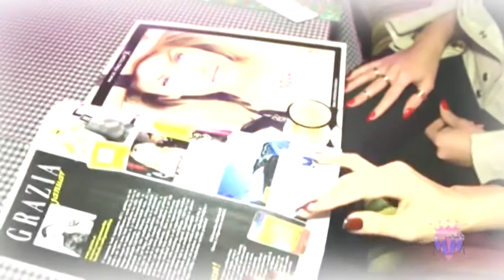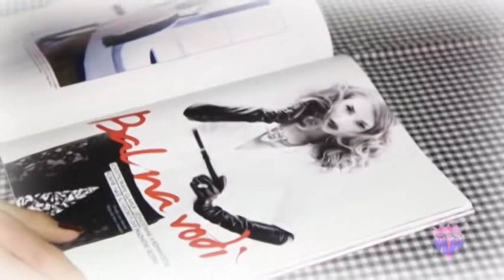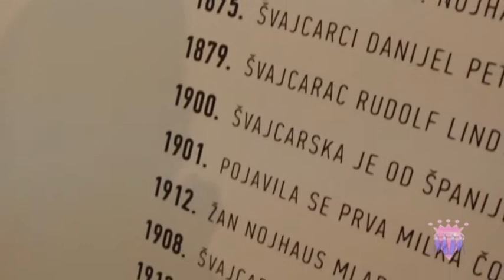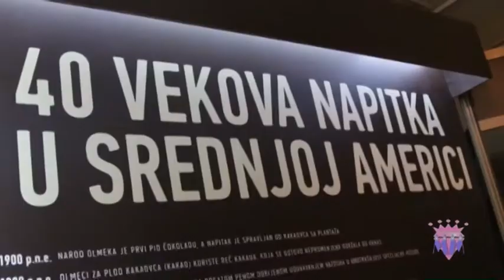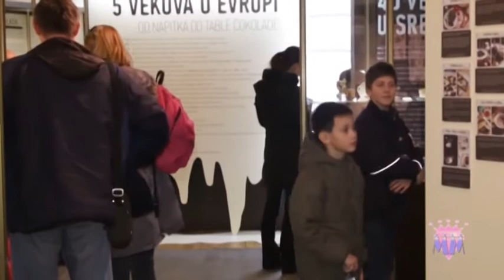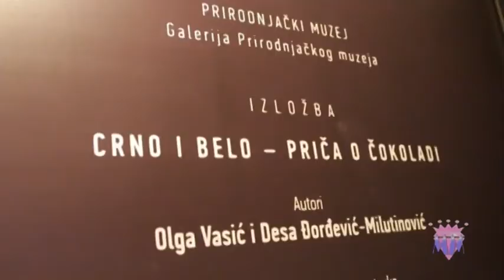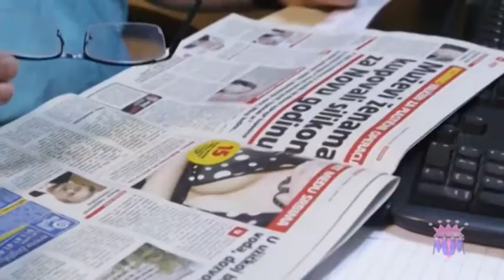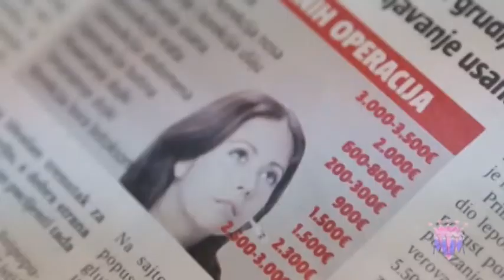Modni magazin 102 - Olga Vasic,Maja Nikolic,Darko Vujovic,magazin "Grazija"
Autor emisije: Ljiljana Drakulic